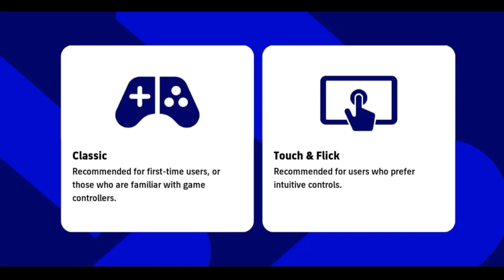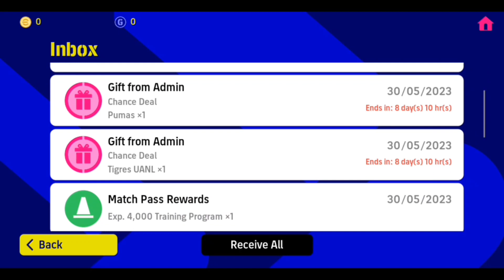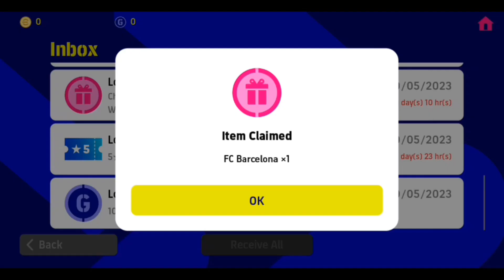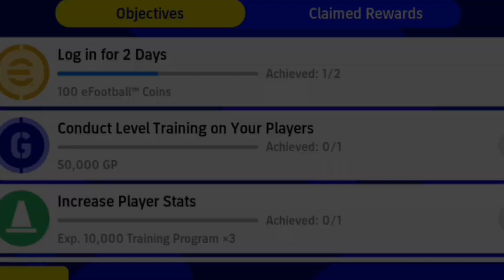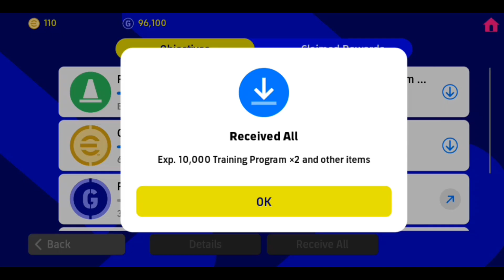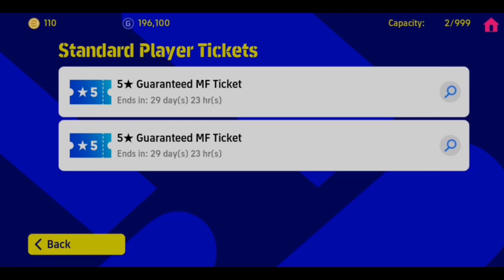I Made An Impressive Efootball 2023 Account With a Very First Beginning 🌟